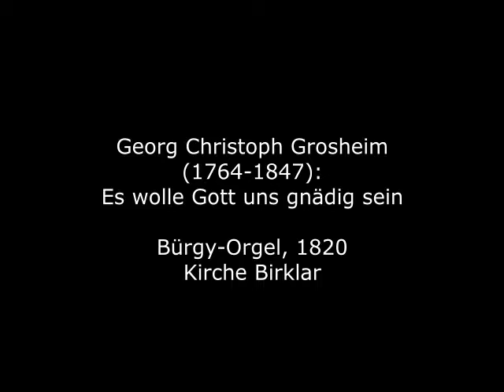Georg Christoph Grosheim (1764-1847): Es wolle Gott uns gnädig sein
Georg Christoph Grosheim wurde 1764 in Kassel geboren. Er wirkte zunächst als Bratschist in der Kasseler Hofkapelle und unterrichtete am Schullehrer-Seminar. Nach seiner Tätigkeit als Musikdirektor beim kurzlebigen "Deutschen Theater" in Kassel wurde eer Musiklehrer der kurfürstlichen Kinder. Später widmete sich Grosheim neben seiner pädagogischen Tätigkeit ausschließlich der Schriftstellerei und Komposition. Er war Mitarbeiter verschiedener Zeitschriften, verfasste Lexikonartikel und hinterließ ein umfangreiches kompositorisches Oeuvre. Grosheim starb 1847 in Kassel.

Georg Christoph Grosheim was born in Kassel in 1764. He first worked as a violist in the Kassel court orchestra and taught at the schoolteacher seminar. After working as music director at the short-lived "Deutsches Theater" in Kassel, he became music teacher to the elector's children. Later, in addition to his teaching activities, Grosheim devoted himself exclusively to writing and composition. He was a contributor to various journals, wrote encyclopedia articles, and left behind an extensive compositional oeuvre. Grosheim died in Kassel in 1847.